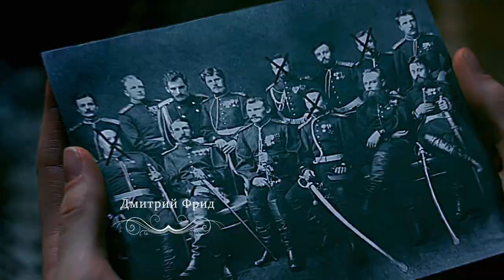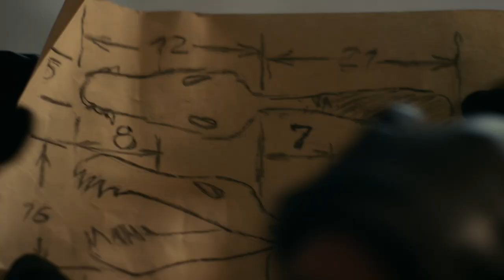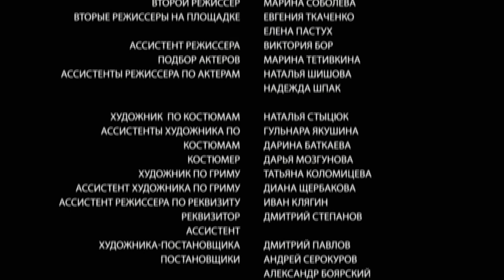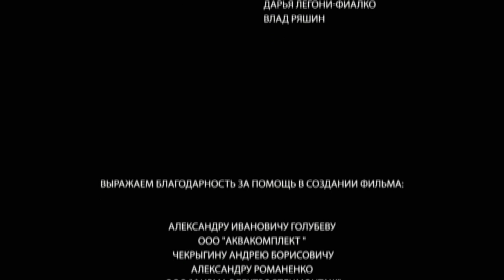जासूस आन्या / Detective Anna (26) | New Released Full Hindi Dubbed Movie | TOP Movie 2023